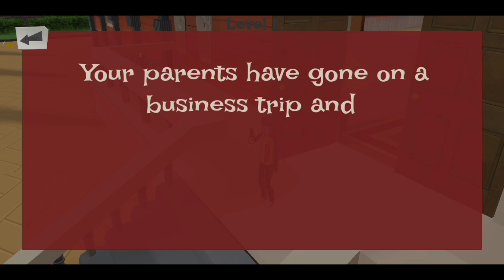Scary Robber House Pranks 3D Theif Games Gameplay Walkthrough Part 1 || Level 1 to 4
Today I am showing you the " Scary Robber House Pranks 3D Theif Games Gameplay Walkthrough Part 1 - Level 1 to 4 " Scare the scary robber in house clash free thief games & robber games 2021. This is Offline Game.

There will be many different pranks that kids will do with those robbers and these pranks are scary, entertaining, and adventurous. This thief game is a perfect match for those who had ever faced these kinds of situations before and they weren't able to take revenge on him at that time so, they can play this scary game as it is full of fun and adventurous pranks. It's a really addictive, Funny and thriller. If someone will start playing this scary game he/she won't stop playing this creepy game. The story of this robber game is really interesting you'll have an idea about it after playing it and you'll become curious to see that what prank will be done by the kid in the next level.

Key Features :-
• Smooth Controllers
• Realistic Graphics
• Captivating Environment
• Memorable Characters
• Fun Gameplay